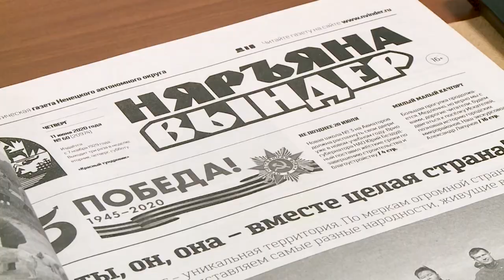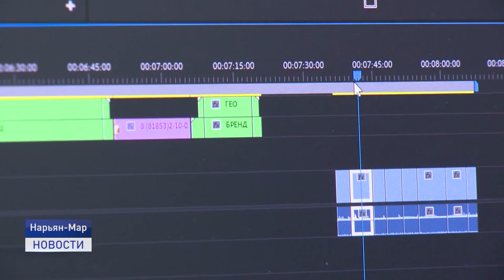Клуб юных журналистов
Клуб юных журналистов объявляет новый набор. Ребят ждут в издательском доме. Там они смогут познакомиться с основами журналистики и отработать полученные знания на практике.